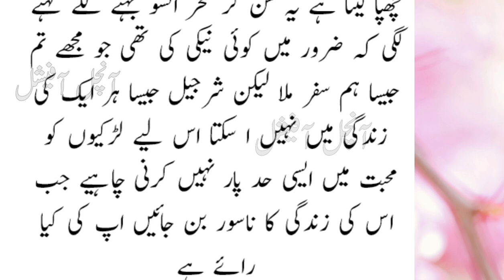SHORT NOVIL || KASAK || ROMANTIC POLICE AND INNOCENT HEROIN BASED NOVIL